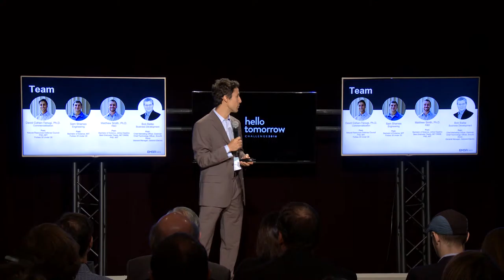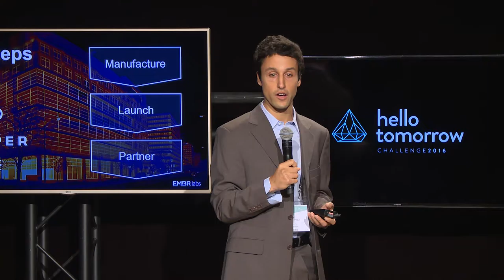HT 2016 - D. Cohen Tanugi, EMBR Labs - Beauty & Wellbeing Startup Pitch